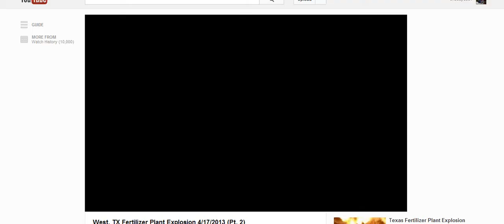WEST TEXAS EXPLOSION --IT WAS A PLANE!!! THAT'S WHAT THIS WOMAN AND OTHERS ARE SAYING.PAUL LENNUIER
IT WAS A PLANE! SAYS WOMAN AND OTHERS WHO LIVED INN THESE APARTMENTS.WHY ARE WEE NOT BEING TOLD?WHAT IS REALY GOING ON? ARE WEE UNDER ATTACK?   West, TX Fertilizer Plant Explosion 4/17/2013 (Pt. 2) Please help my neighbors in West, TX.

This is a blanket release granting my permission to all news media outlets to use this video footage in their coverage of this tragedy.

©2013 Paul Lannuier -- All Rights Reserved         § 107.Limitations on exclusive rights: Fair use Notwithstanding the provisions of sections 106 and 106A, the fair use of a copyrighted work, including such use by reproduction in copies or phono records or by any other means specified by that section, for purposes such as criticism, comment, news reporting, teaching (including multiple copies for classroom use), scholarship, or research, is not an infringement of copyright. In determining whether the use made of a work in any particular case is a fair use the factors to be considered shall include — (1) the purpose and character of the use, including whether such use is of a commercial nature or is for nonprofit educational purposes; (2) the nature of the copyrighted work; (3) the amount and substantiality of the portion used in relation to the copyrighted work as a whole; and (4) the effect of the use upon the potential market for or value of the copyrighted work.